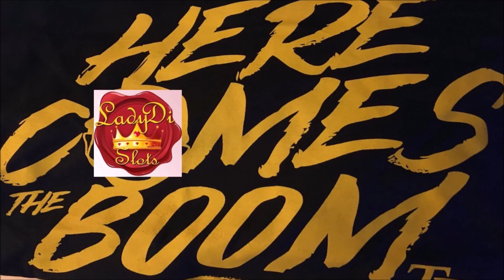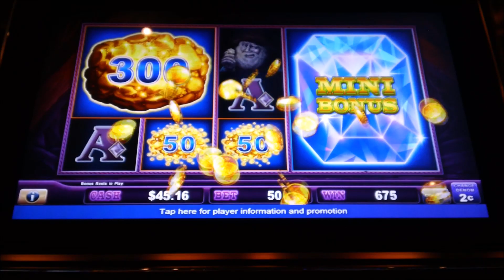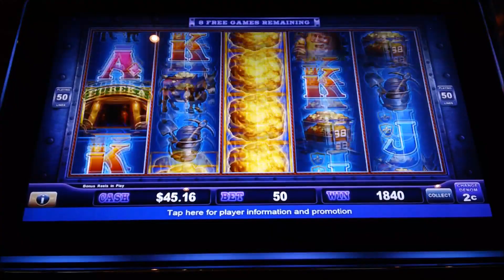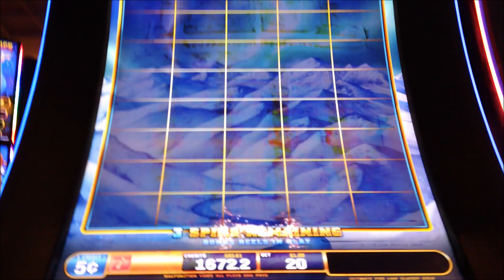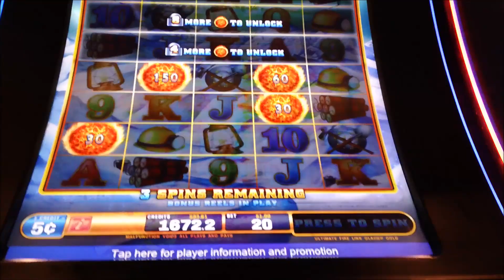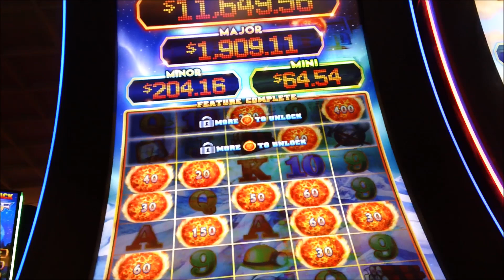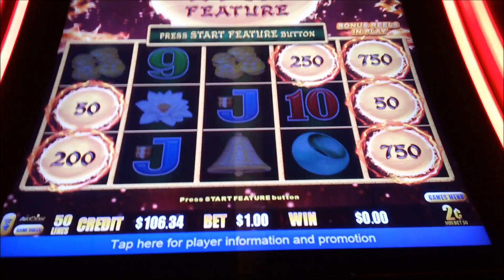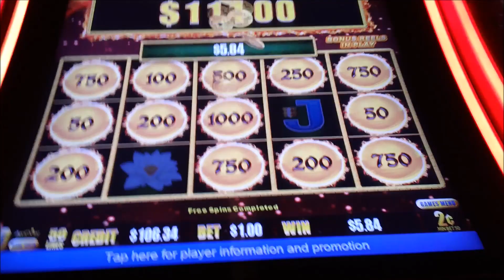🎰 PLAYING SLOTS DRAGON LINK BIG WIN, EUREKA REEL BLAST, BONUS IN BONUS, LIGHTNING LINK ENJOY 🎰